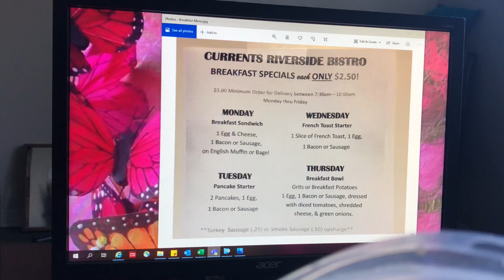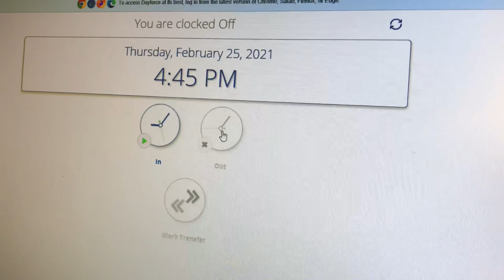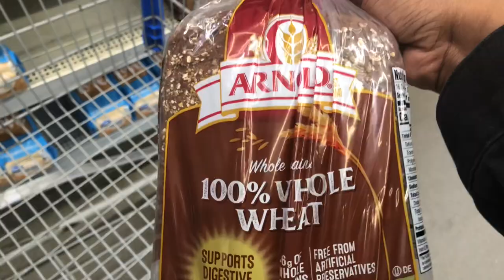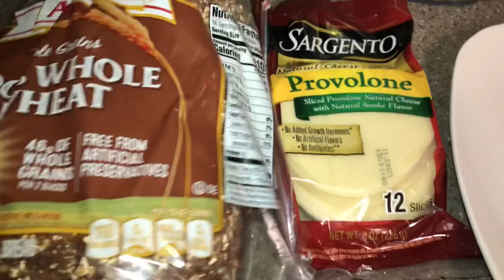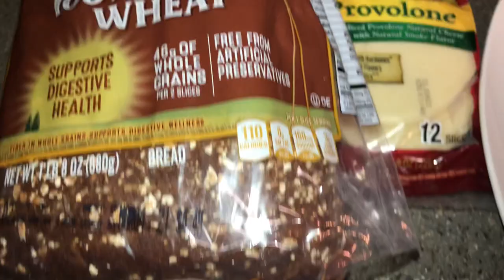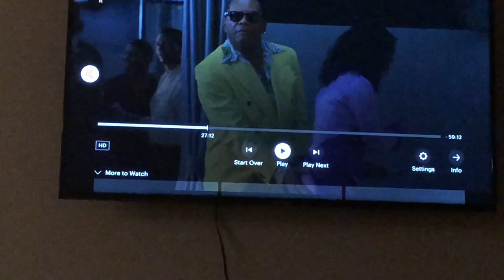DAY IN THE LIFE VLOG: BILLING REP WORKING FROM HOME | WORK ROUTINE, TRAIL WALK + COOK WITH ME !